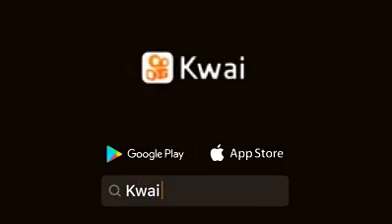21 de julho de 2019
Lorrayne Looh829:😂😂😂